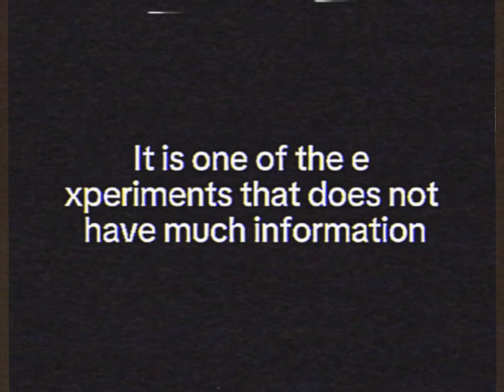playtime Co, the Insident Factory chapter 2 trailer (analog horror)